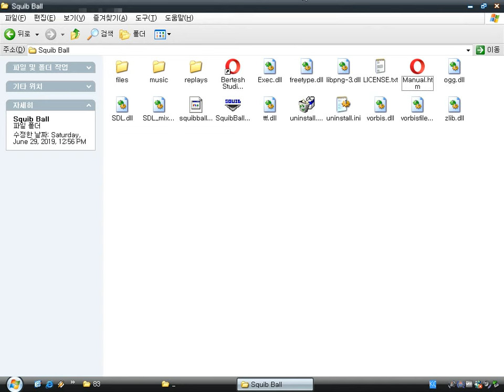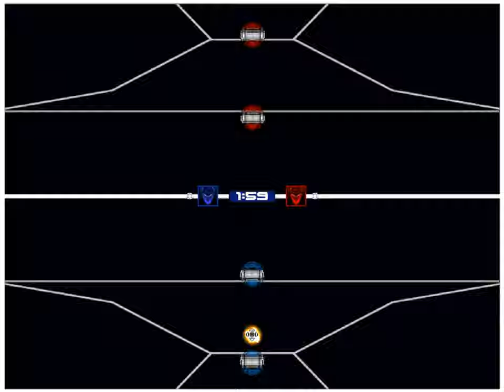Squib Ball (Windows game 2007)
Squib Ball is a Spanish Pong-like game created by Bertesh Studios.
You can play a basic version, enhanced version.

By the way, the ball velocity is so fast. :(